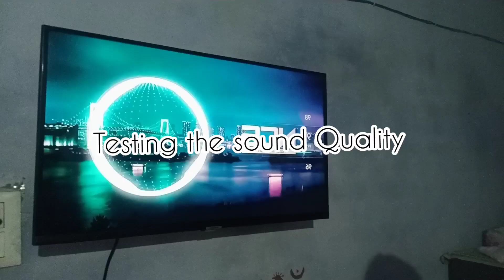Samsung 32 inch tv sound quality testing which i bought during big billion day sale#flipkart#tv#new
Take a look at this SAMSUNG 80 cm (32 Inch) HD Ready LED Smart Tizen TV with 2022 Model on Flipkart
In The Box

• 1N LED TV, 2N Battery Alkaline (AAA Size), 1N

Power Cord, 1N Remocon

Key Features

• Supported Apps: Netflix | Prime Video

Disney+Hot Star Youtube

• Operating System: Tizen

• Resolution: HD Ready 1366 x 768 Pixels

• Sound Output: 20 W

General

1N LED TV, 2N Battery Alkaline (AAA Size), 1N Power Cord, 1N Remocon

Model Name

UA32T4380AKXXL

Color

Black

Display Size

80 cm (32 Inch)  Screen Type

LED

HD Technology & Resolution

HD Ready, 1366 x 768

Smart Tv

Yes

HDMI

2

USB

1

Yes

Launch Year

2022

Wall Mount Included

Yes

Video Features

LED Display Type

LED

Refresh Rate

50 Hz   Audio Features

Number of Speakers

2

Speaker Output RMS

20 W

Supported App - Netflix

Yes

Supported App - Youtube

Yes

Supported App - Disney+Hot Star

Yes

Supported App Prime Video

Yes

Operating System Present

Yes

Operating System

Tizen

Screen Mirroring

Yes